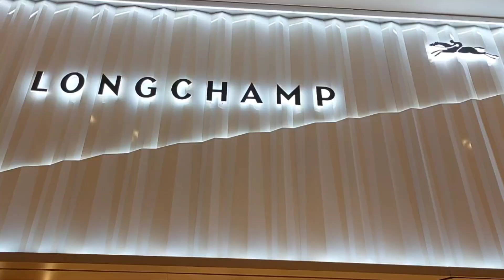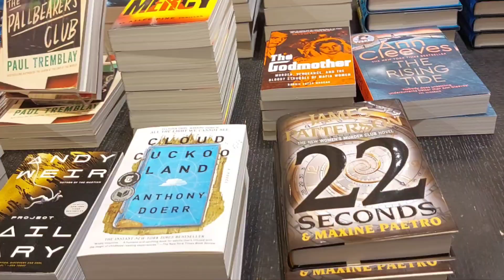MAKI PASYAL MUNA TAYO